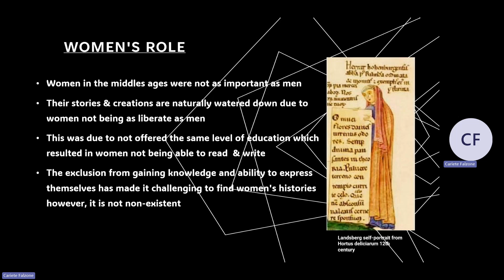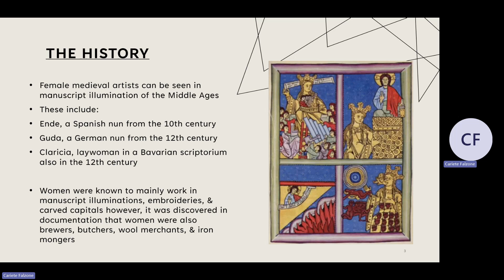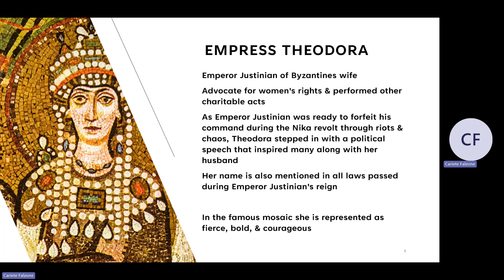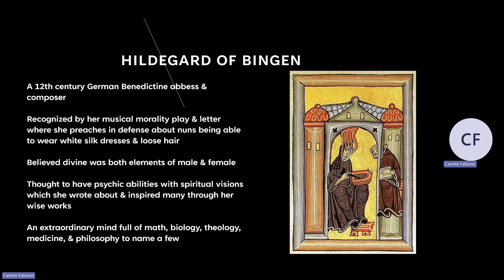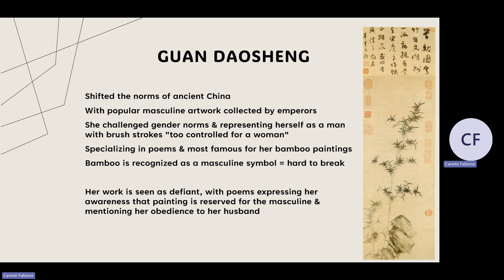ARTH 2710 Fifth Project by Cariete F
ARTH 2710 Fifth Project, Women in Art History by Cariete F